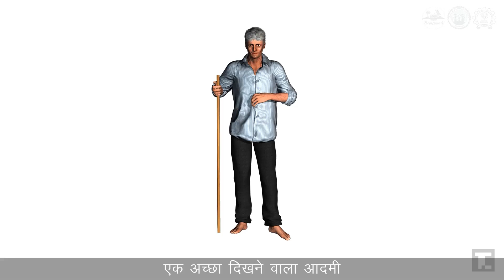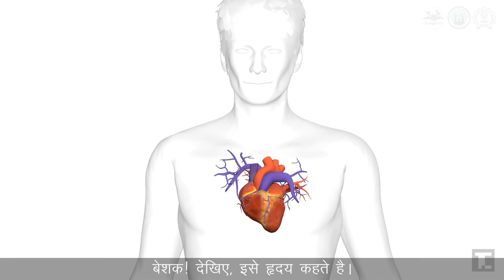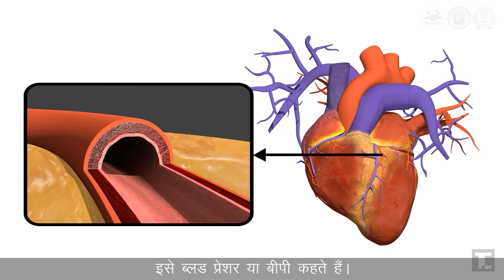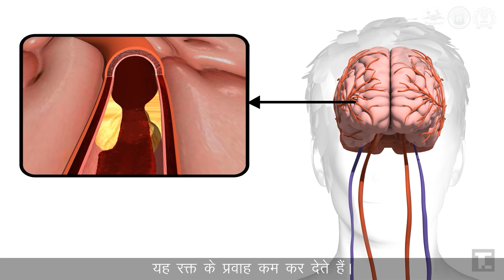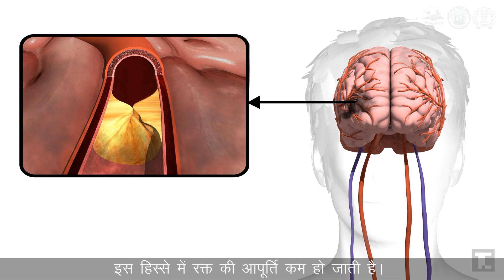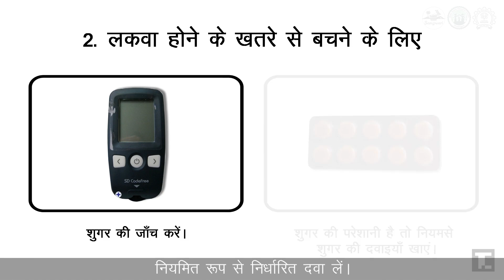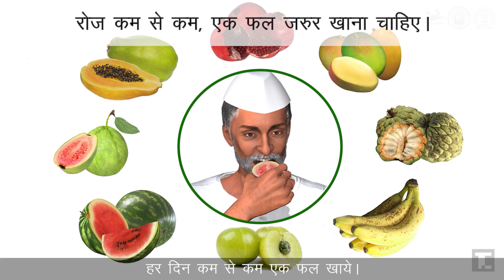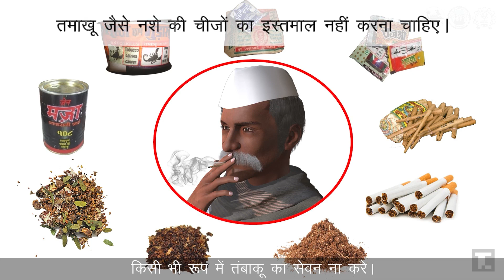Stroke Awareness | Prevention and Control | in Kudukh Language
This video was created in collaboration with the State Health Resource Centre (SHRC) and TCTD, IIT Bombay which aims to spread awareness about stroke. We cover how strokes occur, the warning signs to watch for, and effective prevention tips. You'll also learn the importance of seeking timely medical consultation to reduce risks and improve outcomes. To reach a broader audience, this video is presented in the local languages of Chhattisgarh.